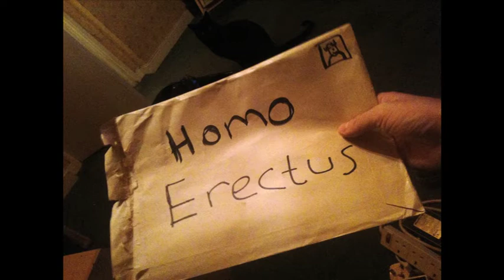HOMO ERECTUS - SILICON VALLET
PERFORMED LIVE AT CATCH

FILMED BY STEVEN REG